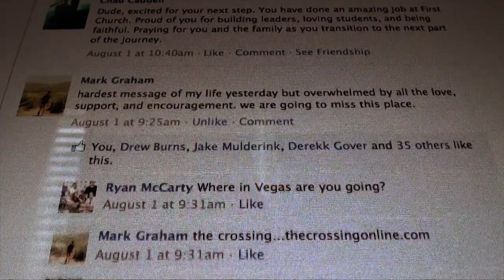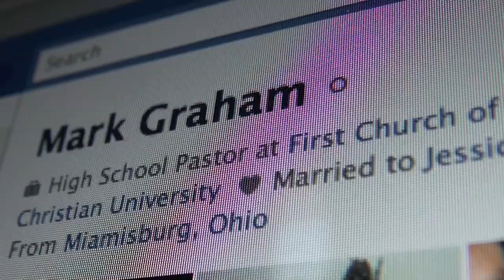The Mark Graham Film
The high school pastor is leaving :( here is a video dedicated to him